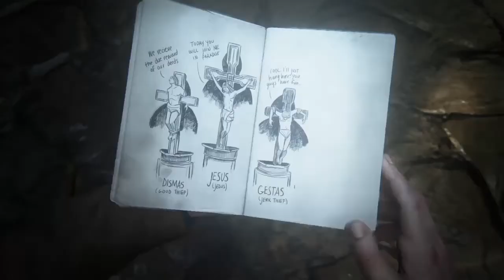Uncharted 4 a thief’s end walkthrough (Chapter 8:The grave of Henry Avery)